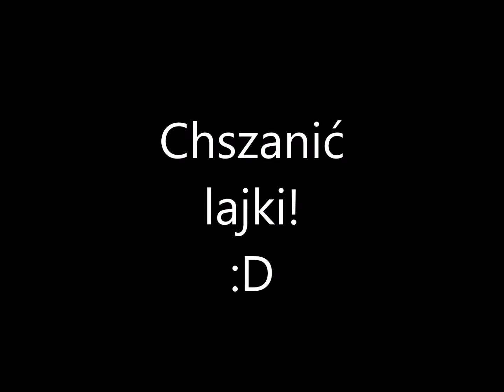Zootopia comic pl Nick and Judy 5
Tłumaczenie - Ja
Komiks - amand4
Muzyka - Elektronomia-Sky High